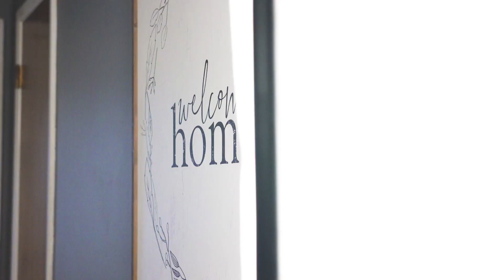1210 S Reeves Rd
Welcome to your new home in the desirable Opportunity Heights neighborhood of South Spokane Valley! Built in 1955, this charming 3 bedroom, 1 bath home boasts hardwood floors and mid-century built-ins. The unfinished lower level offers endless potential with space for an additional bedroom, a roughed-in bathroom with a toilet installed, and a spacious family room. Enjoy the convenience of a laundry room and ample storage space. The fully sprinklered yard and fenced backyard are perfect for outdoor entertaining, and the 2 car garage and RV parking provide ample off-street parking. Don't miss your chance to own this gem in a great location!"